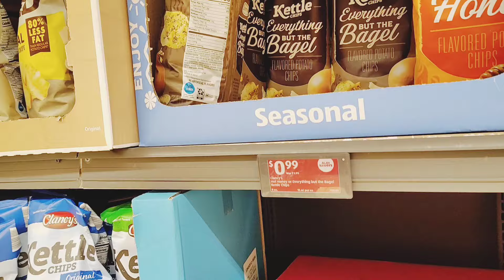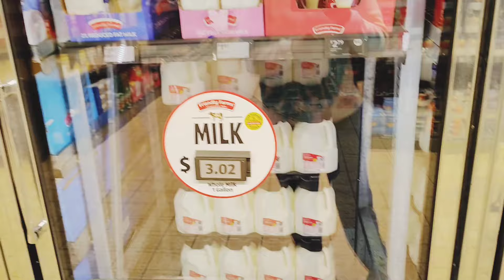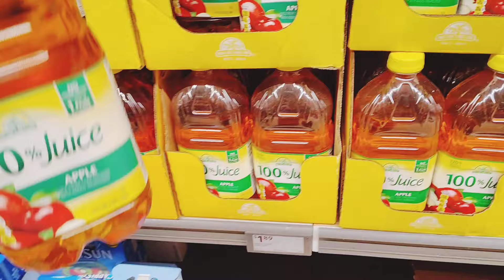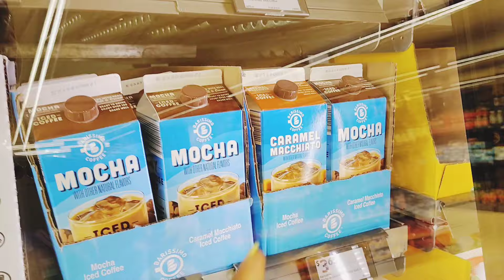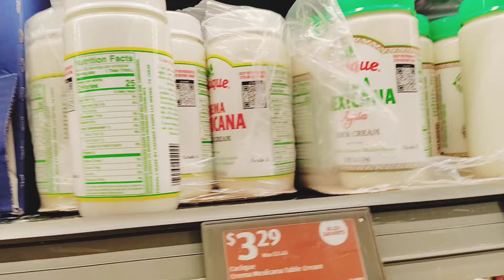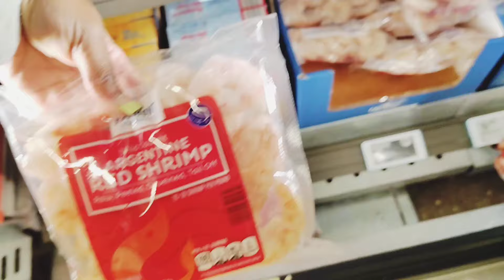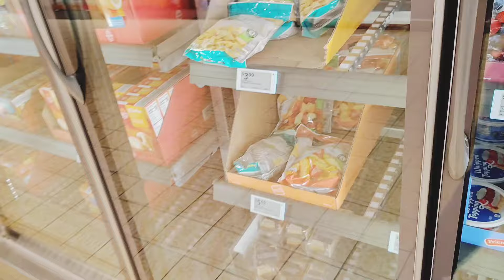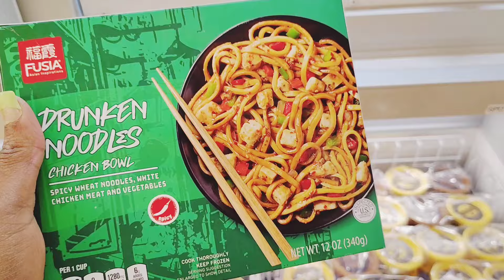ALDI IS AFFORDABLE 🤑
Today I'm at ALDI shopping on a budget for my family of 6.

$Sha04Smile

Spencer,Ok 73084